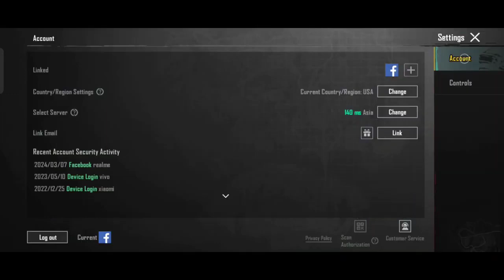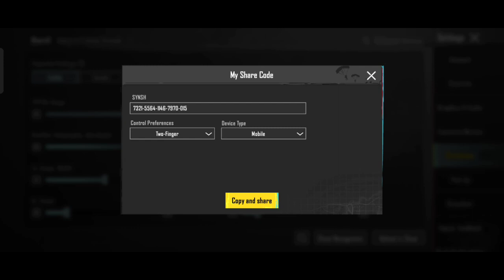No Recoil Sensitivity Pubg Mobile Code 2024 Pubg Bgmi Best Sensitivity 3 0 Update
your quaries

config pubg Terbaru
kontrol 5 Jari pubg
Pubg hassasiyet
Pubg mobile sentivity
pubg next cestivity
control code bgmi
daxua gaming sensitivity
en iyi kontrol ayarlari pubg
headshot sensitivity pubg
iPhone 11 Pro sensitivity pubg
no recoil sensitivity bgmi code
non gyro sensitivity
pubg Head shot sensitivity
pubg mobile 6 finger
pubg mobile control
sensi pubg
sensi suntik pubg terbsru
Sensitivity pubg
sensitivias pubg mobile terbaik
sensitivias pubg mobile terbaik gyroscope
sensitivias pubg mobile terbaik non gyroscope
Sensitivity pubg
Two finger clock pubg mobile
5 finger clock pubg mobile
6 finger pubg
aim assist pubg mobile
Battleground mobile India settings
best control settings for bgmi
best sensitivity for pubg mobile
best non gyroscope sensitivity
best required sensitivity for bgmi
best sensitivity for pubg mobile and bgmi
next best sensitivity in pubg
best sensitivity pubg
best print sensitivity
bgmi Android sensitivity